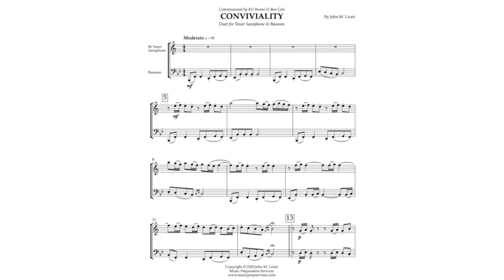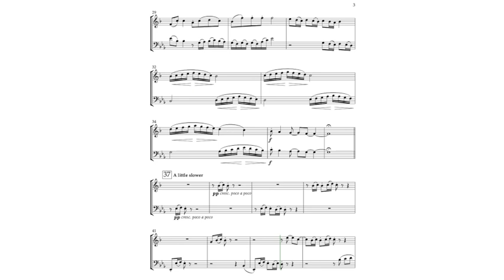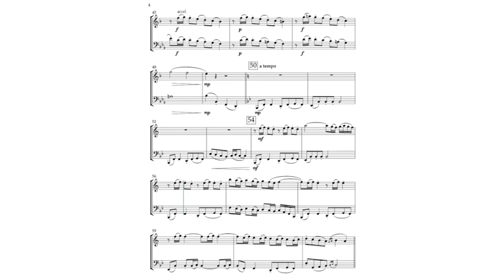Conviviality - Duet for Tenor Saxophone and Bassoon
by John M. Licari